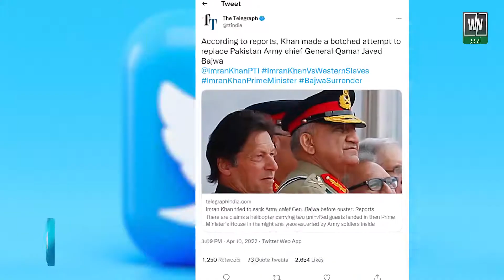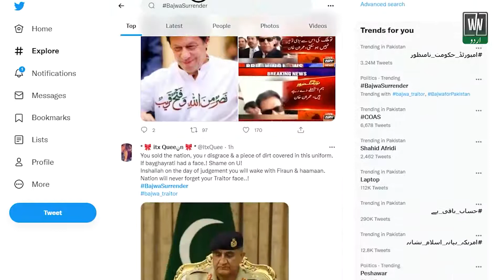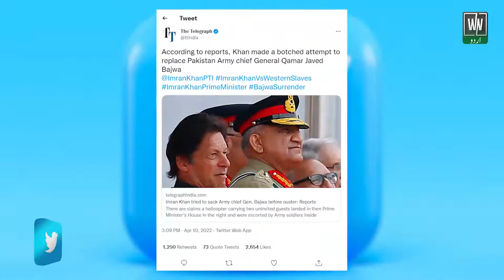BajwaSurrender hashtag Kay pechy ki haqiqat! PTI ya PDM walay Anjany may is Sazish ka Hisa Mat Bany